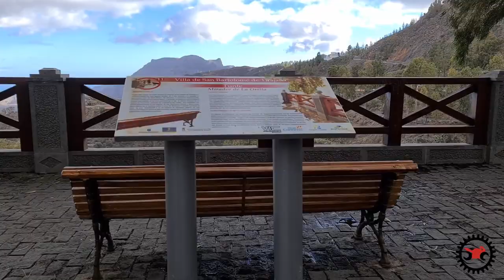Exploring Gran Canaria Road by Road - Ducati Multistrada KTM Adventure PURE SOUND - GC 65 Part. 1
In this video (Part 1) we start from "Mirador de la Orilla" , the location is almost in the middle of the Island. We gonna ride on GC-65, a very nice twisty road like the most of the roads in Gran Canaria, to the southeast, more specific, Vecindario.
The weather wasn't so good in the mountains (the north of the Island), that's why we used the opportunity to show you the possibilities that you still have on this "bad" days, for a great ride. In the South of the Island is nice, warm and sunny 330 days/year, so, you can ride the motorcycle almost the whole year long 😊.
The video was made on 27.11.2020 and we had a perfect temperature for a ride, about 25 degrees. The second part of the video is coming.
If you have some questions don't hesitate to write us in the comment rubric.
Do you want to ride with us ??? Check our website !